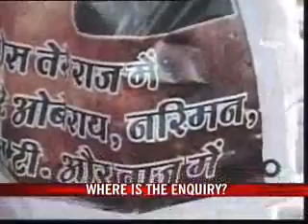Where is the probe against top cops?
Taking moral responsibility for the terror attacks on Mumbai, the then Maharashtra Chief minister Vilasrao Deshmukh and his deputy R R Patil had to step down. But what about the senior bureaucrats and the top police brass? Just a week ago, Maharashtra's new chief minister Ashok Chavan promised to investigate the roles of Mumbai Police Commissioner Hasan Gafoor and Maharashtra DGP A N Roy in the November 26 terror attacks.